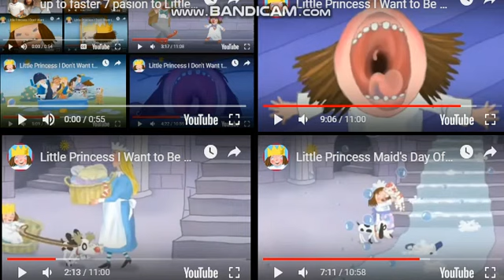up to faster 10 pasion to Little Princess